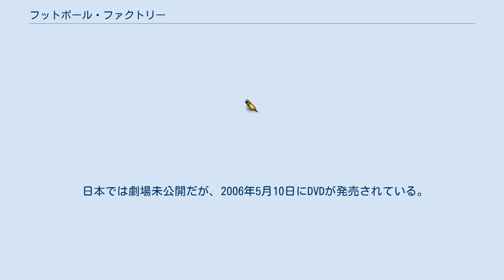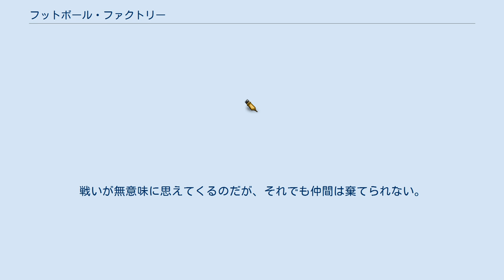フットボール・ファクトリー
『フットボール・ファクトリー』（The Football Factory）は2004年のイギリスの犯罪映画。
プレミア・リーグのチェルシーFCのサポーター（フーリガン）の姿を描いている。
タイトルにフットボールと付くがサッカーシーンは皆無である。
 日本では劇場未公開だが、2006年5月10日にDVDが発売されている。
 イギリスの暴力地帯に住む30歳目前の男トミーの週末の愉しみはドラッグと酒、SEXそして仲間と一緒に応援しているフットボール・クラブの“チェルシー”と暴力だけだった。
日々意味のない喧嘩に明け暮れていたトミーは、いつものように酒場で仲間たちと飲んでいるときに最大のグッドニュースを聞く。
ライバルチームでトミーたちと同じく乱暴な集団が応援している“ミルウォール”とFAカップでの対戦が決まったのだ。
狂乱するトミーたちはやつらを完膚なきまでにぶちのめす、今度の土曜日を待ち望むのだったが、敵もただやられるつもりは毛頭なかった。
しかし、個人的に宿敵のサポーターチームに追われる身になってしまったトミー。
それがきっかけで、自分の人生、これでいいのか？意味はあるのか？と自問する。
戦いが無意味に思えてくるのだが、それでも仲間は棄てられない。
トミーは予知夢に観る自分の悲惨な末路に悩まされながら、ある結論を見出す。